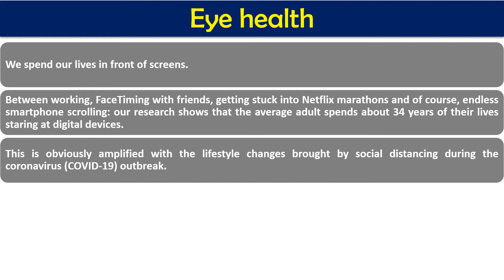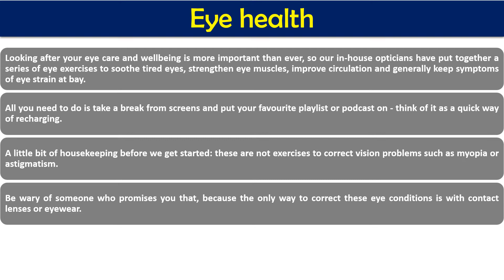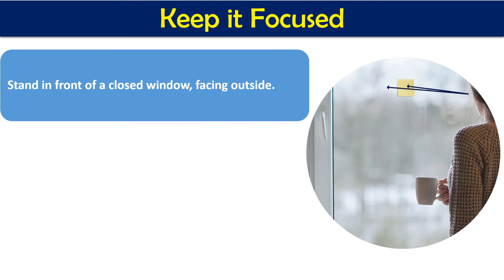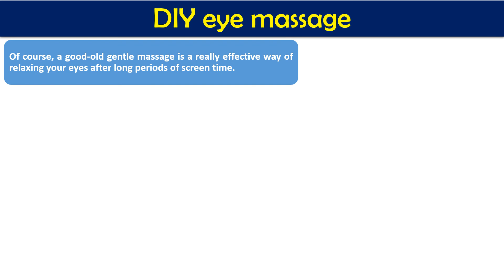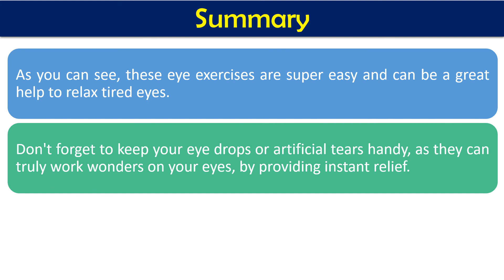6 eye exercises to fight eye strain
We spend our lives in front of screens. Between working, FaceTiming with friends, getting stuck into Netflix marathons and of course, endless smartphone scrolling: our research shows that the average adult spends about 34 years of their lives staring at digital devices. This is obviously amplified with the lifestyle changes brought by social distancing during the coronavirus (COVID-19) outbreak. To say that this takes a toll on your eye health is an understatement: eye strain (or computer vision syndrome), the culprit behind tired eyes, double vision and headaches can really affect our day to day lives. But don’t worry, we’re not about to ask you to lock your phone away and cover up your computer screen just yet.